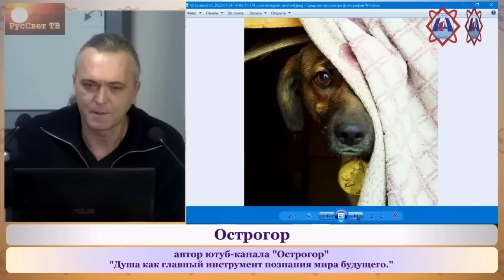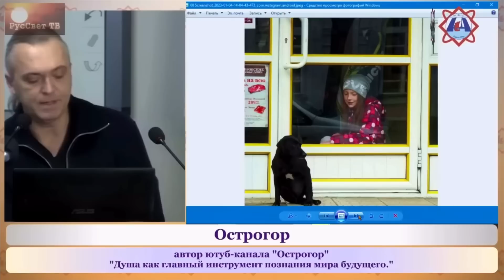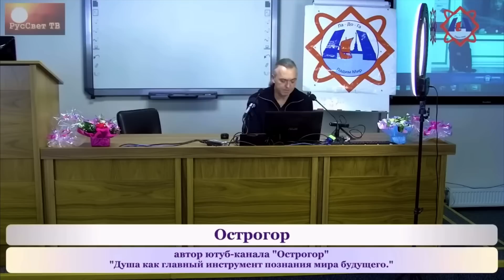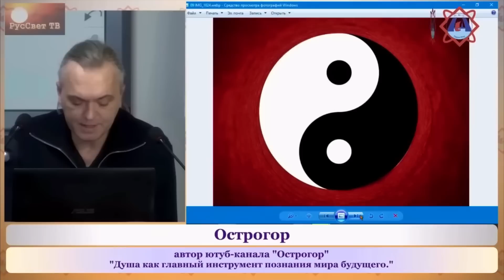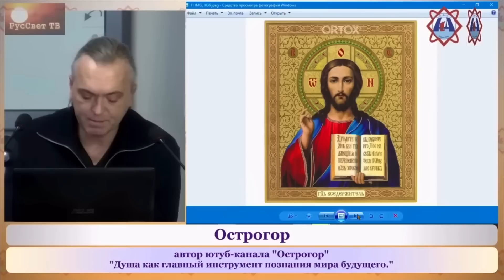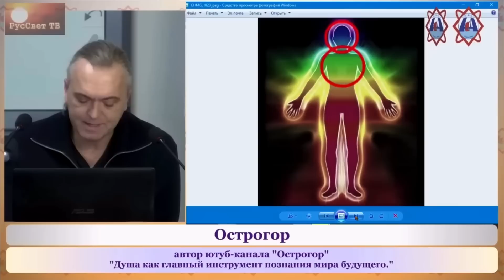Душа. Доклад в клубе "ЛаДоГа" . Санкт-Петербург.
Здесь можно найти мои приборы , книги Золотокрылина А.Н. , а также  полезные изобретения из оргонита  :